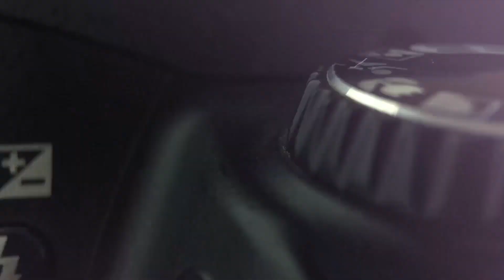Best Punjabi Sikh Wedding|Highlight| A Filam By RK Studio Palahi 9815187549